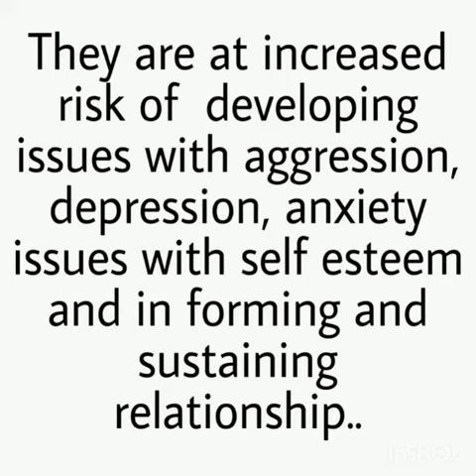D - Discrimination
A to Z Parenting Series